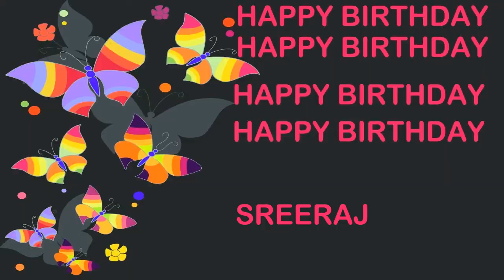SreeRaj Birthday Postcards & Postales